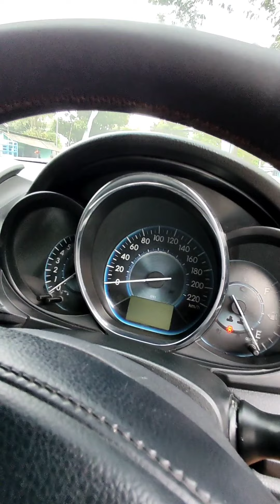vios limo upgrade 22 juta secakep ini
vios limo 2016 upgrade senilai 22 juta jadi secakep ini juragan 😎, jadi untuk 22 juta itu untuk biaya upgrade nya saja ya gan, untuk unit standart tahun
2014 mulai dari 80 an juta
2015 mulai dari 85 an juta
2016 mulai dari 92 an juta , ya boss ku ...jadi total tinggal tambahin aja upgrade nya berapa + unit standart nya nanti ketemu harga total mobilnya boss ku...
info lanjut bisa langsung japri ke nomor
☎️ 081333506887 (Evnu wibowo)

*untuk kenyamanan nonton bisa pakai layar penuh ya rekan semua karena saya videokan nya pakai layar potrait 😂